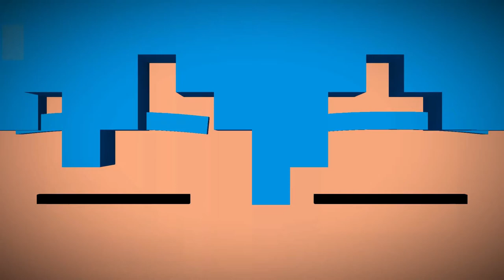When I want to make animation...